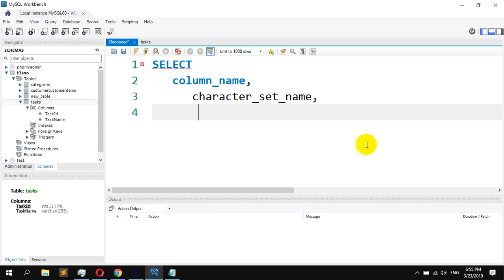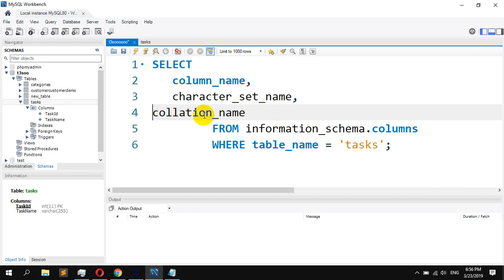How to Show the Collation of a Column in MySQL